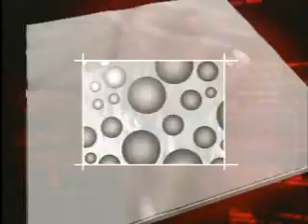Liquid Body Armor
Rheologists Apply Shear-Thickening Fluids to Protective Gear
August 1, 2006 (originally posted by DBIS - American Institute of Physics)

Rheologists have created a new way of bullet-proofing clothes using shear-thickening fluids. Fabric treated with shear-thickening granular suspensions can turn soft material into solid protective gear when struck by a projectile. The treatment can strengthen Kevlar to produce lighter, more comfortable bullet-proof vests, or it can be used to turn extend the bullet-proof protection to ordinary fabric.

NEWARK, Del. -- Hard, heavy, stiff and bulky is how most cops describe their bullet-proof vests, but relief could be in sight. One coat of this gooey liquid turns soft fabric into a tough, stab-proof, bullet-proof material.

It's not just in the movies. Our men and women in blue put their lives on the line every day, and this may be their next weapon against crime. It's no normal, flimsy piece of fabric after it's soaked in shear-thickening fluid, which turns soft material into solid protective gear.

"The material becomes very hard and prevents the projectile from moving through the fabric," Norman Wagner, a rheologist at the University of Delaware in Newark, tells DBIS.

Rheologists, who study the unusual flow of materials, developed the liquid. Now, it's being tested on Kevlar to make bullet-proof vests as comfortable as regular clothing.

"A normal vest is 30, 40 layers of Kevlar fabric tightly packed together," Wagner says. "We can potentially reduce the number of layers, making the material lighter, more flexible, better -- easier to wear."

To prove the liquid's toughness, an ice pick goes right through untreated fabric, but it's stopped by fabric coated with the new liquid. Tiny, hard particles in the liquid cluster together and jam when struck by a sudden force. Fabric coated in the liquid becomes hard enough to stop a bullet, while remaining flexible.
Wagner says, "We want to improve current body armor technology and make it resistant to many different threats -- not just ballistic, but also fragmentations such as bombs."

The military plans to use the liquid technology to improve Kevlar vests for troops, a must-have body armor that saves lives. Researchers will also test the liquid technology in fabric for pants and sleeves, areas that aren't covered by a traditional Kevlar vest.

SCIENCE INSIDER

BACKGROUND: Engineers have designed a way to make police officers and soldiers safer with better body armor. The secret is a new "shear-thickening" fluid. When fabric has been saturated in this new fluid, it becomes strong enough to stop a bullet, but strong enough to wear comfortably.

HOW IT WORKS: When a bullet strikes the fabric, it immediately becomes rigid and keeps the object from penetrating. Once the assault has stopped, the fabric returns to being flexible and lightweight. Material that has been soaked in the new fluid is slightly oily to the touch but otherwise feels and drapes like normal fabric.

ABOUT SMART MATERIALS: The shear-thickening fluid is an example of a "smart material." Smart materials are a class of materials that can sense and respond to changes in the environment, either through the application of electricity or magnetism, or to changes in temperature. In the case of the new body armor, the material responds to a change in pressure. Under normal conditions, the fluid's molecules are weakly bonded and can move around with ease; that's why the material is so flexible. But the shock of an impact causes those chemical bonds to strengthen so the molecules lock into place; once the force from the impact dissipates, the bonds weaken again. That's why the fabric becomes rigid instantly when a bullet strikes, preventing that bullet from penetrating, and reverts to its more flexible state once that force has ceased.

WHAT IS ELASTICITY? Different materials can withstand different amounts of deformation, a property known as elasticity. Most materials are elastic to some degree: when they are deformed or bent by an infusion of incoming energy, they will bounce back to their original shape. But elastic materials all have their limits. Metal springs and rubber bands are very elastic. Plaster and glass are not very elastic; instead, they are brittle and snap with even a small deformation. Energy, like momentum, is conserved, but in a collision, it can turn into different forms of energy, such as heat or noise. How much of the energy is converted depends in part on both the relative toughness and elasticity of the materials involved in the impact. There is no such thing as a perfectly elastic collision, but if there were, all of the energy would be transferred to the target with nothing lost to heat or noise, for example.

Norman Wagner
Chemical Engineer
University of Delaware

Materials Research Society
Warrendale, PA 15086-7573